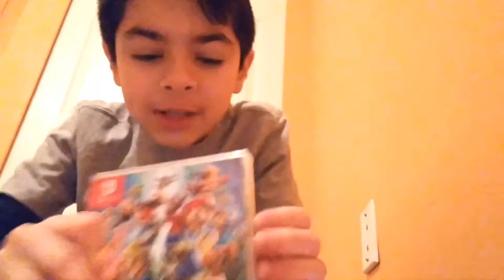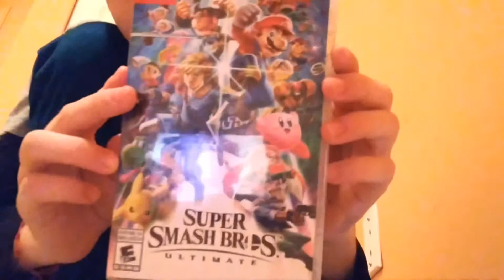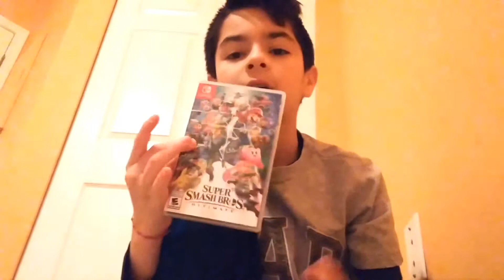Smash Bros Ultimate Unboxing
Please follow me on all thanks!